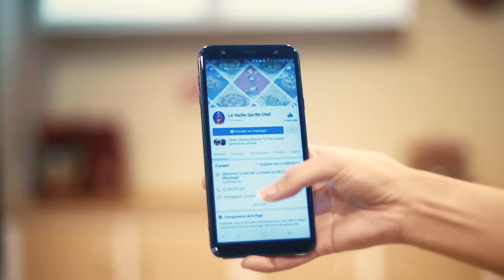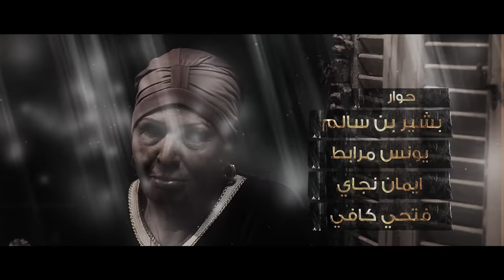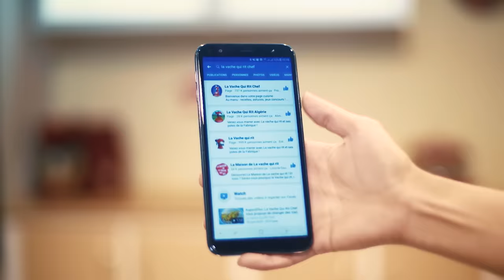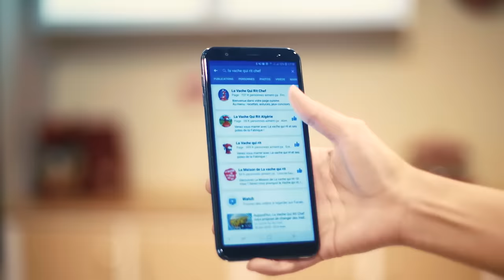Wlad Hlal - Épisode 09 | Ramdan 2019 | أولاد الحلال - الحلقة 9 التاسعة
مسلسل أولاد الحلال حصريا على قناة الشروق Plus

يشارك في المسلسل : عبد القادر جريو ,يوسف سحيري ,مصطفي لعريبي ,مليكة بلباي ,سهيلة معلم ,محمد خساني ,عزيز بوكوروني ,هيفاء رحيم ,ايمان نوال  ,جمال محمد امين ,أحمد مداح ,مريم أوكبير ,جمال بارك , ريم تكوشت , الفنان المغربي سعيد باي , الفنانة المغربية فاتي جمالي , حليم , ,زريبع , بله بومدين, ياسمين عماري
فكرة : محمد أيمن جوادي
إخراج : نصر الدين السهيلي
سيناريو : رفيقة بوجدي
موسيقى : مهدي مولحي
مدير التصوير : محرز طبقة
المنتج : عماد هنودة
انتاج :  Art MCC 8

قناة الشروق بلس الترفيهية، تعرض العديد من المسلسلات والبرامج الترفيهية وبرامج حوارية والإسم التجاري لها هو شبكة تلفزيون الشروق.

Wlad Hlal - Épisode 09 | Ramdan 2019

: Regardez tous les épisodes de la série Walad Halal complète
La série Walad Halal exclusivement sur la chaîne Echorouk Plus

Participez à la série :
Abd ElKader Garibo, youssef Sehery, Mostafa Lareebi, Malika Belbali, Shila Malem, Mohamed Khasani, Aziz Bokoroni, Haifa Rahem, Imane Nawal, Gamal Mohamed Amin, Ahmed Madah, Mariam Okbir, Gamal Barak, Reem Tokonchi, Saeed Bay, Fati Gamali, Halim, Bela Bomedin, Jasmin Amary
L'idea: Mohamed Aimen Gawad
Réaliser par : Nasr ElDien ElSahili
scénario: Rafikah Bougady
Le Directeur de la photographie : Mahrez Tabik
Le Producteur : Emad Hanoda
La production : Art MCC 8

Chaîne de divertissement Echorouk Plus, elle diffuse de nombreuses séries, émissions de divertissement et talk-shows, son nom commercial est Echorouk TV network